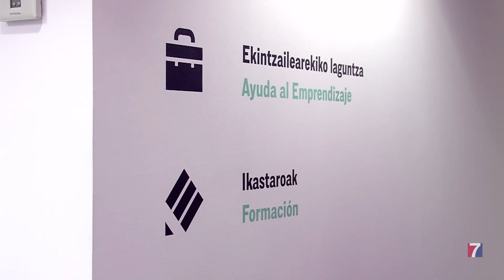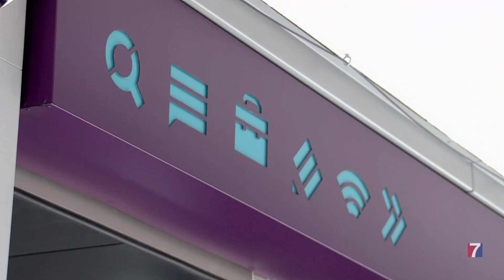Santurtzi abre el plazo de ayudas para el desarrollo de ideas empresariales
Están dirigidas a personas desempleadas, preferentemente de la localidad marinera, que tengan una idea de negocio sin desarrollar.

Los beneficiarios recibirán tutorización, acompañamiento y una ayuda económica de 1.000 a 1.300 euros.

El plazo de inscripción permanecerá abierto hasta el 16 de octubre.